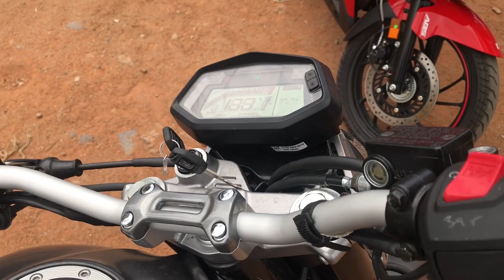HERO Xpulse 200T exhaust sound எப்புடி இருகும்....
hero xpulse 200T pure sound

Address: 54/168, Trivandrum Rd, Murugankurichi, Palayamkottai, Tirunelveli, Tamil Nadu 627002
any  details

I'm on Instagram as @mr.tamilrider. Install the app to follow my photos and videos.